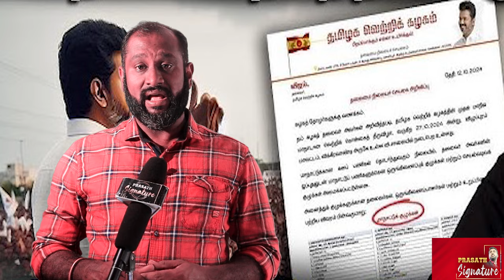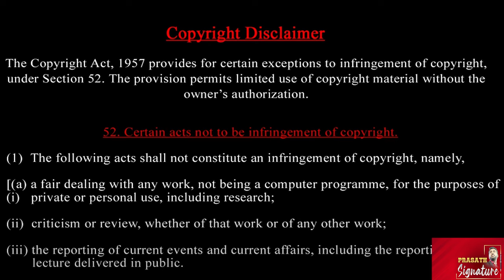தமிழக வெற்றி கழக தலைவர் விஜய்க்கு நடிகர் அஜீத் எழுதிய கடிதம் ! மாநாடுக்கு புதிய 3 பிரச்சனை என்ன ?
Vijay  2 மணி நேரம் பேச முடியுமா ?

The first state conference of Vijay's TVK party, which has been making waves in Tamil Nadu politics, is scheduled to take place on October 27. In this regard, we visited the Vikravandi V.Salai area where the conference will be held and gathered information on the ground situation. Party administrators expect around 4.5 to 5 lakh cadre to participate in the conference.

Prasath signature